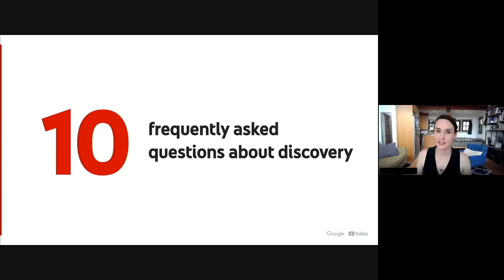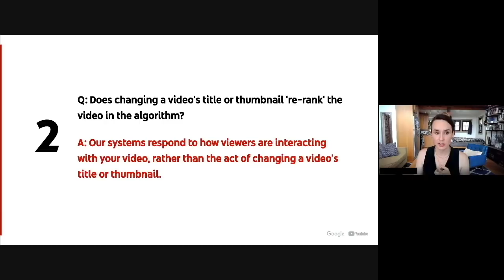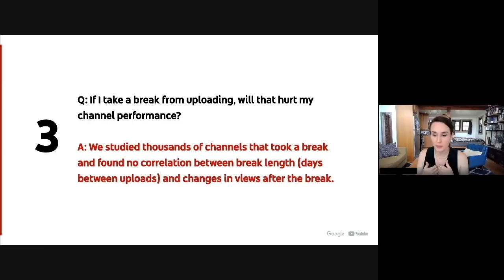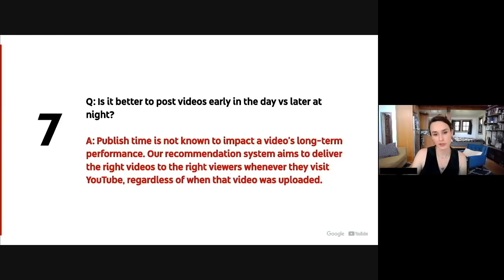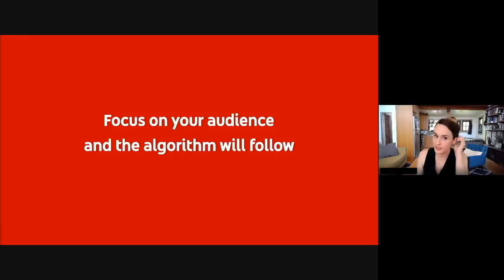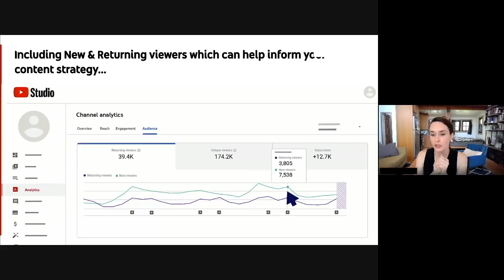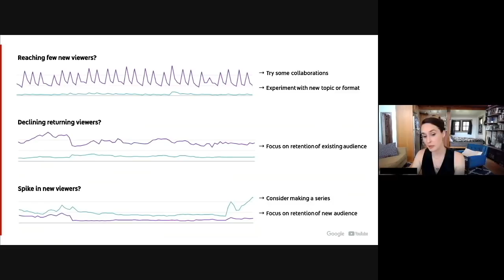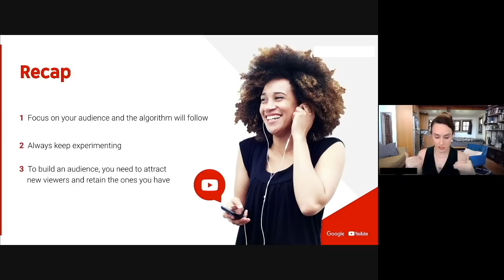YouTube Search & Discovery: TOP 10 QUESTIONS ANSWERED!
Hello Insiders! Today we're back with part 3 of our "How Discovery Works" series. We're answering 10 frequently asked questions about the algorithm.

Chapters:
0:00 Intro
0:27 "If one of my videos under-performs, is that going to hurt my channel?"
1:16 "Does changing a video's title or thumbnail 're-rank' the video in the algorithm?"
1:59 "If I take a break from uploading, will that hurt my channel performance?"
3:28 "My video views are low, but the click-through-rate and average view duration are fine. What's happening?"
4:15 "Does monetization affect video discovery?"
4:52 "If I upload a video as unlisted and later flip it to public, will that hurt my performance?"
5:12 "Is it better to post videos early in the day vs later at night?"
5:22 "How important are tags?"
6:16 "Does setting my channel location to a specific country help me better reach viewers in that audience?"
6:29 "Do I need to upload daily or at least once a week?"

👕👚SWAG 🎽☕

100% of the proceeds automatically support Red Cross